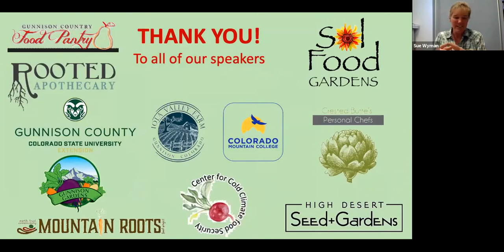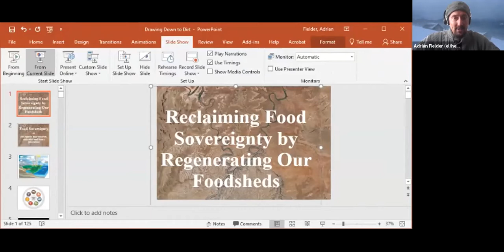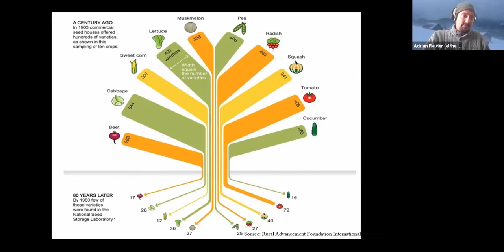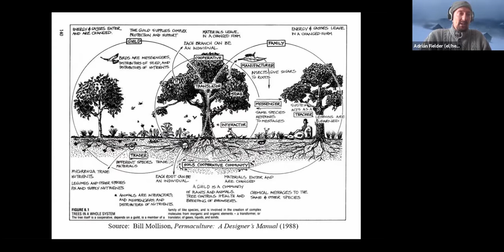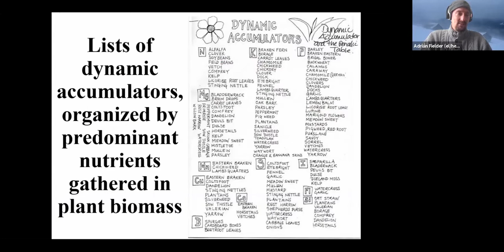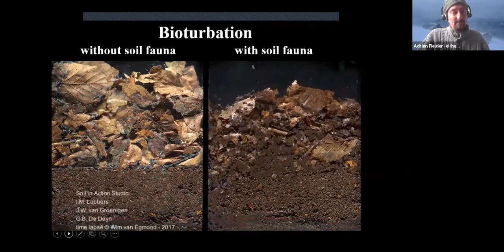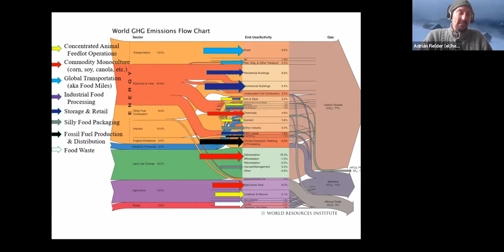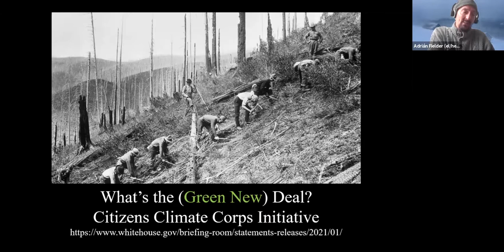Farm to Table 2021 - Keynote - Regenerating our Foodshed for the Great Transition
Dr. Adrian Fielder, Assistant Dean of Instruction at Colorado Mountain College, presents “Drawing Down to Dirt: Regenerating our Foodshed for the Great Transition”.  This keynote address for the 7th Annual Farm to Table Conference is moderated by Sue Wyman of Gunnison Gardens.